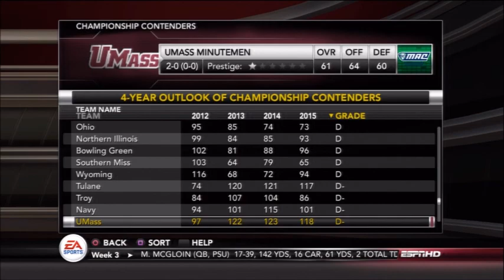NCAA Football 13 Dynasty: How to Build a Dynasty From Scratch: UMASS DYNASTY season 1 episode 4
My week 4 recuiting and highlights from the third game of the season against Miami(Ohio) University.